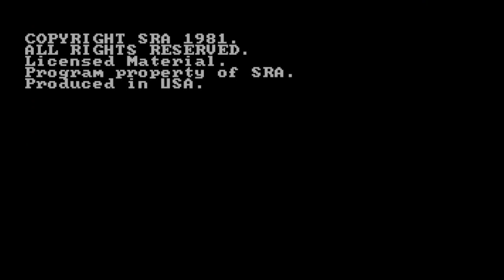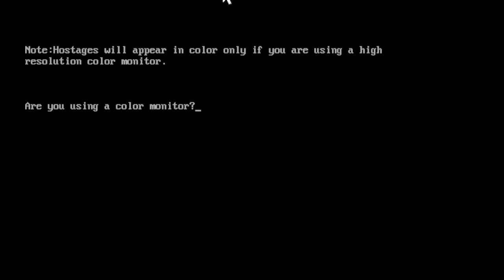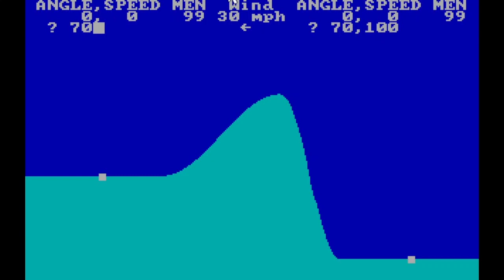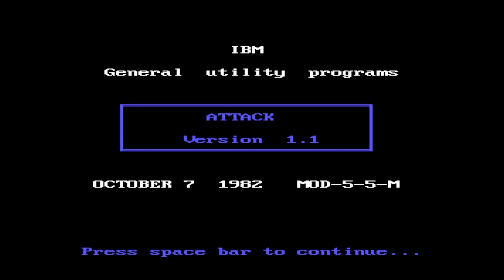PC-Games 1981/1982 [DOS] [kinda boring games] - Arithmetic Games - Dodge Ball - Meteor - BitBat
Attack is a "kind of boring" game by IBM, but read the description "Your mission is to destroy the Apple Computer manufacturing plant."

Here the first few DOS Games that I thought were kind of boring. You might find them less or more fun or it might be a clone or bad copy of an original. But this is not part of my criteria.

I will also upload videos about fun and bad games (in my opinion).

You need DOSBox to play them. DOS stands for "disk operating system", for the IBM. Later Microsofts MS DOS became WinDOS (Windows 1.0).

I want to do some sort of "DOS Games Marathon" by playing basically all free old DOS games on myabandonware.com, beginning with the oldest.

I will exclude some:
1.only text-based
2.too hard
3.does not work
4.hundredth version of blackjack, chess, backamon etc.
5.I did not understand the controls/how to play

Number 5 might get reviewed later.

Games:
0:00 Arithmetic Games Set 1
1:37 Dodge Ball
2:38 Meteor
3:15 Set the Hostages Free
4:19 Artillery
5:11 Attack
5:59 Bit-Bat